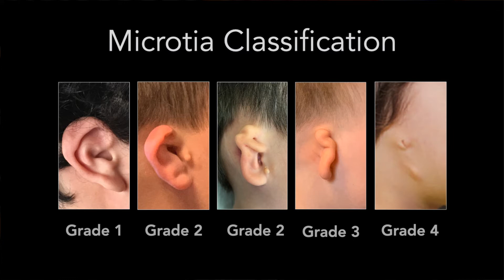What Is Microtia?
Microtia is a condition that involves having an absent or small ear. It only occurs in about one of every 10,000 births. Dr. John Reinisch is one of the world's foremost microtia specialists.